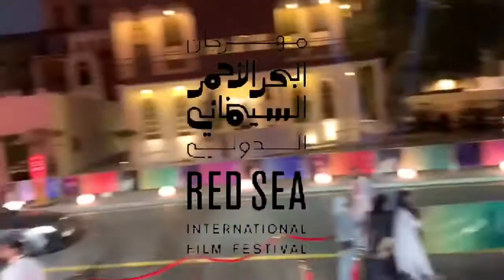دعم لأصدقائي في فيلم الابطال | مهرجان البحر الاحمر السينمائي الدولي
انا عبدالرحمن الشمري من ابطال ذوي القدرات الخاصة ، اتميز بالكفاح والاجتهاد ، اجد الدعم من أسرتي ، احب اسرتي وعملي واصدقائي ، جميع حساباتي بمتابعة أسرتي .

اتمنى الدعم منكم شاكر لكم حسن متابعتكم لي .